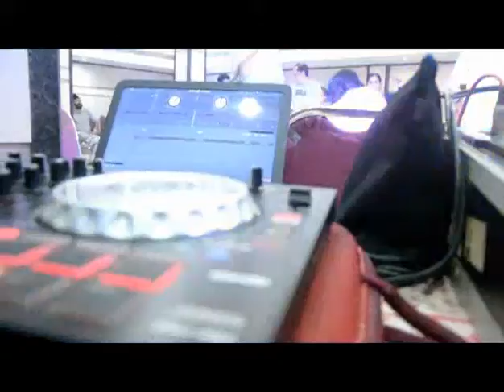ASIRT FUNDAY PICKNIK 2016 : PART 2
ASIRT Funday at Silent Resort : ASIRT FUNDAY PICKNIK 2016 : PART 2